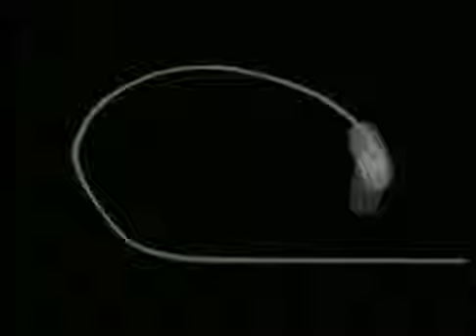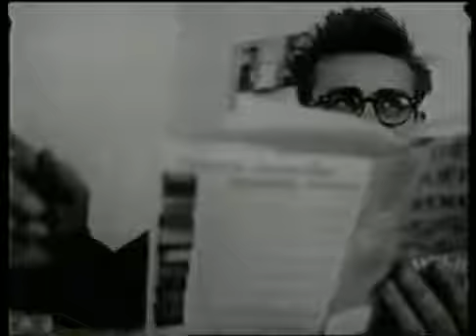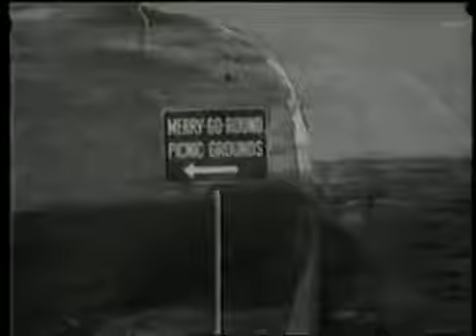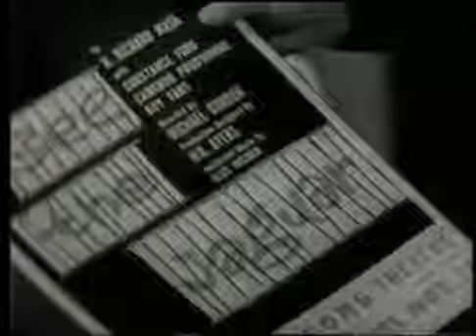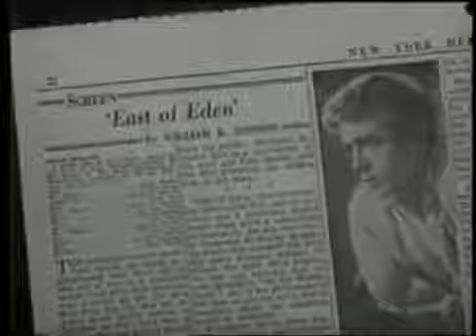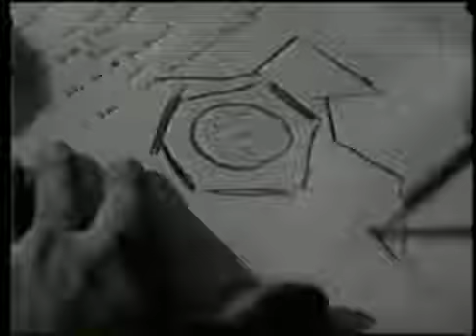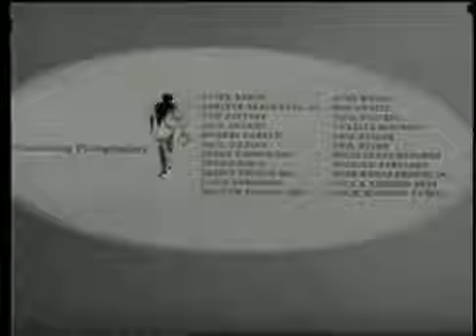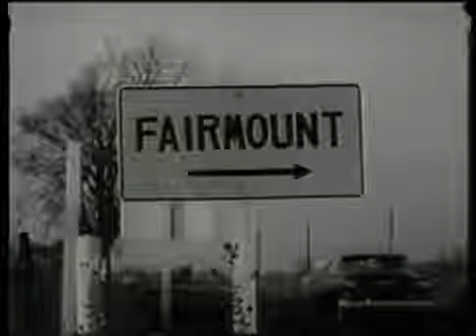James Dean Biography_ Life and Career Documentary (1957 Film)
A documentary, made in 1957, about the life and career of James Dean. Directed by Robert Altman.

A documentary, made in 1957, about the life and career of James Dean. Directed by Robert Altman. A documentary, made in 1957, about the life and career of James Dean. Directed by Robert.

A documentary, made in 1957, about the life and career of James Dean. Directed by Robert Altman. Producer: Robert Altman Audio/Visual: sound, color